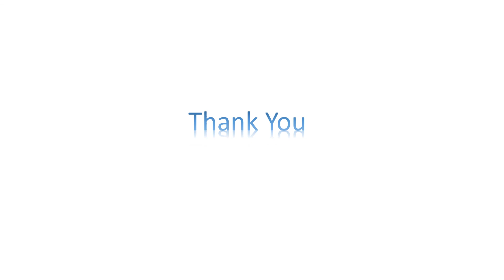Zener Diode Notes